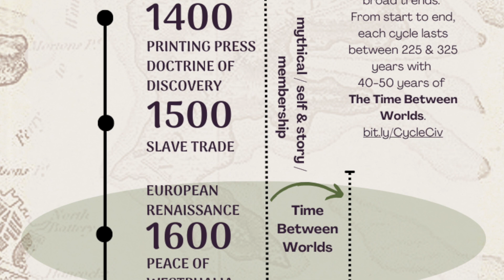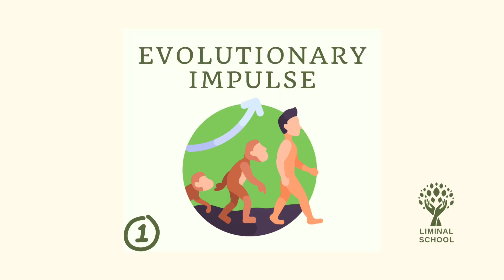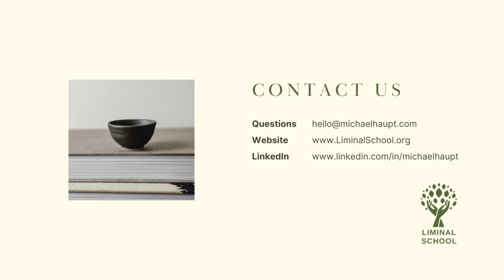Introduction to Liminal School's Roadmap for the Time Between Worlds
Liminal School's Roadmap for a Time Between Worlds: 9 journeys of bite-sized online learning to step into a new paradigm where you're able to confidently navigate the confusing times we find ourselves in. Short video content, case studies, practical tools, applied learning exercises: everything you need to navigate the times when the deep structures and codes of civilization themselves are in flux.

In this brief video, the founder of Liminal School, Michael Haupt, provides a brief intro to the nine journeys that make up the Roadmap for a Time Between Worlds.